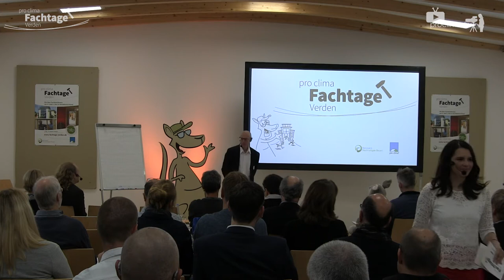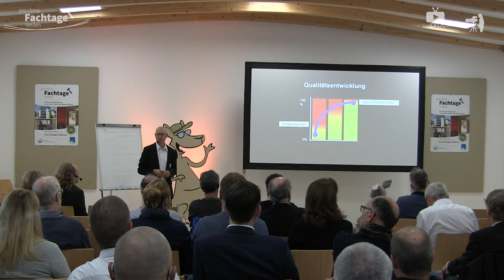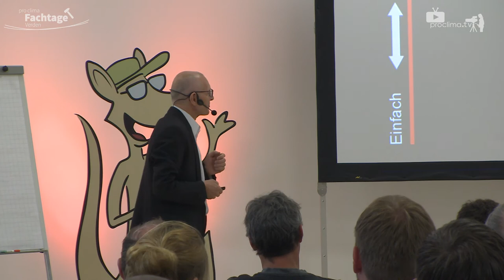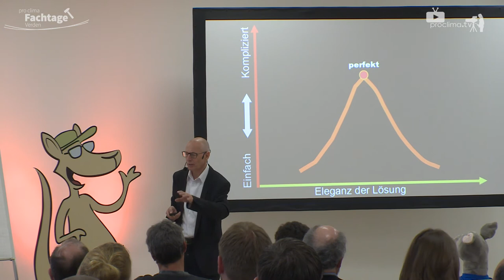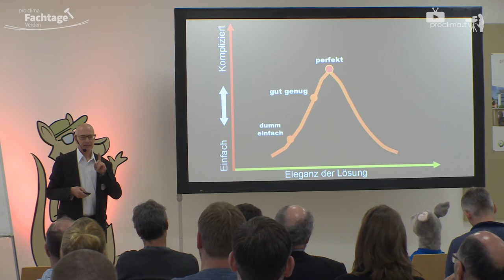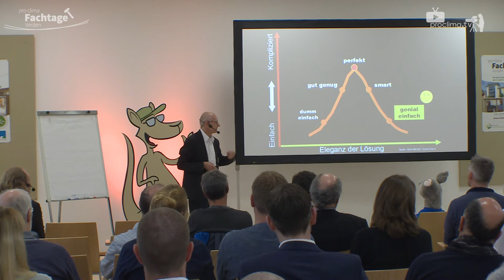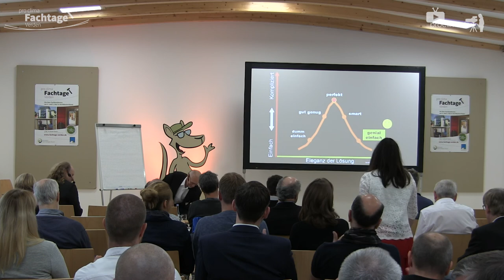Erfolgreich durch "einfach machen" - Uwe Bartholomäi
Einfach machen? Wieso ist das erfolgreich? Das erklärte pro clima Geschäftsführer Uwe Bartholomäi bei den Fachtagen in Verden.